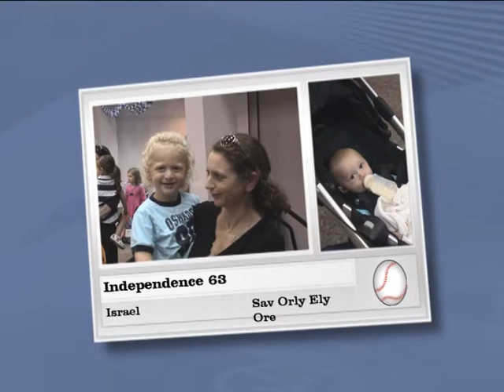Orly Tirush.avi SAVANNAH 2011 63 TO ISRAEL CELEBRATE WITH ELI AND ORY